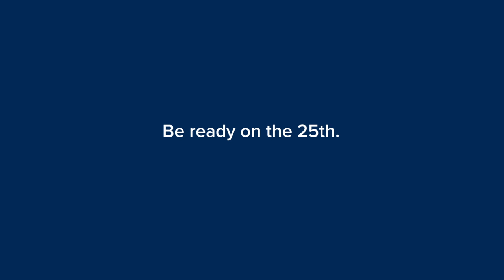UC Davis Beer Brewing Program Appears on 'Jeopardy!'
On Dec. 25, Jeopardy! will feature an entire category of beer brewing clues filmed at the August A. Busch III Brewing and Food Science Laboratory at UC Davis. Here's a warmup clue from the Jeopardy! Clue Crew to get ready.